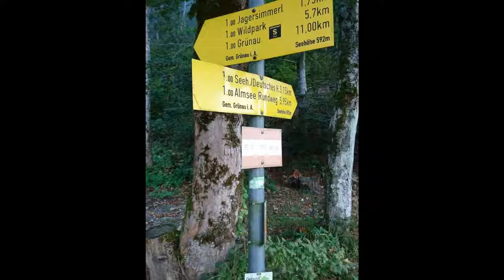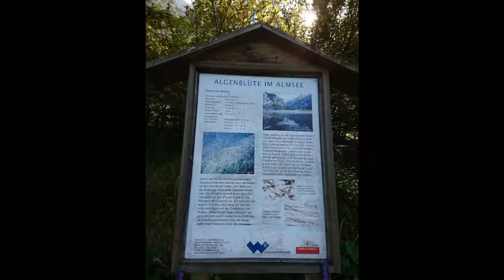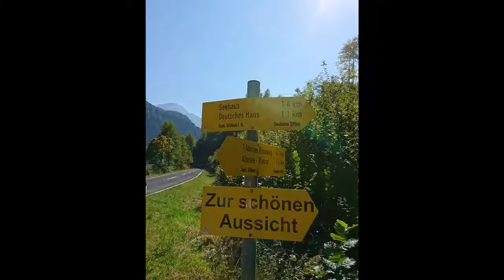Am ALMSEE..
Josef Lang